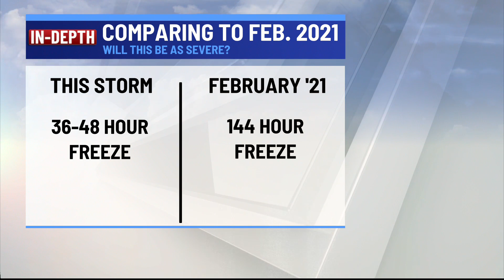Gov. Abbott to discuss winter storm preps with energy leaders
Gov. Greg Abbott will lead a news conference with energy leaders ahead of a winter storm across Texas that's expected to drop temperatures into the 20s later this week